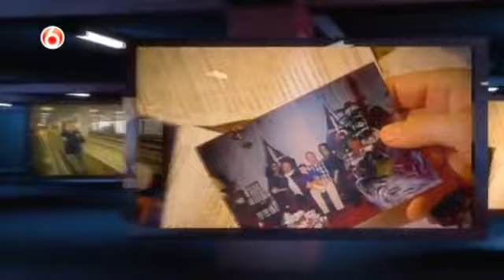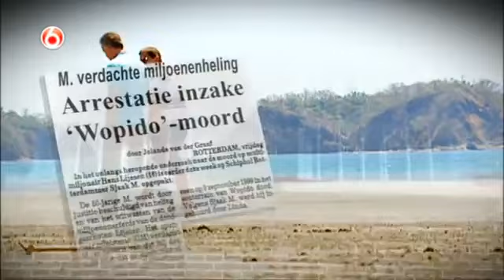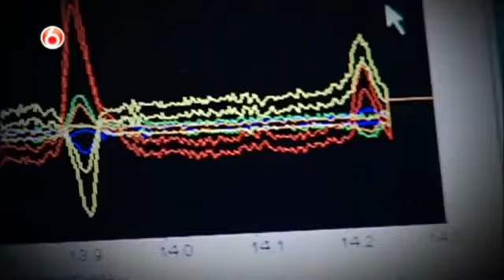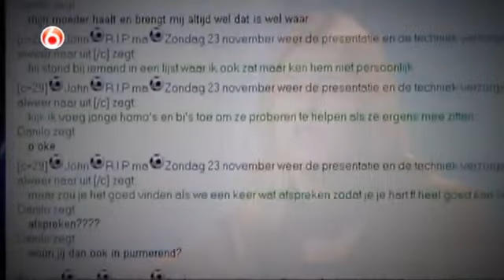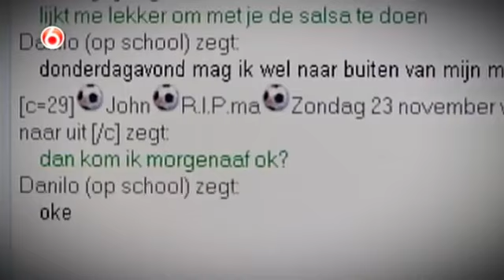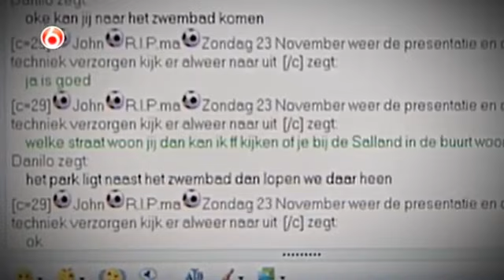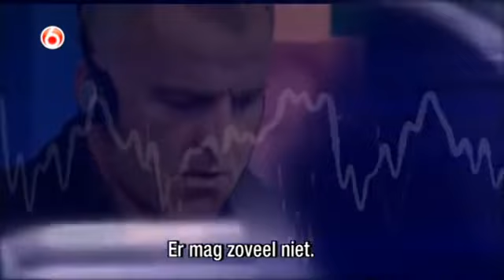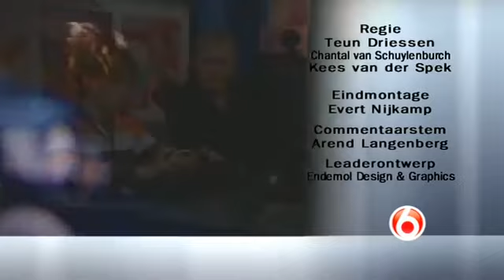Peter betrapt pedofiel In Purmerends park - Peter R. de Vries, misdaadverslaggever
Titel: Peter betrapt pedofiel In Purmerends park
Aflevering: 15
Jaar: 2008